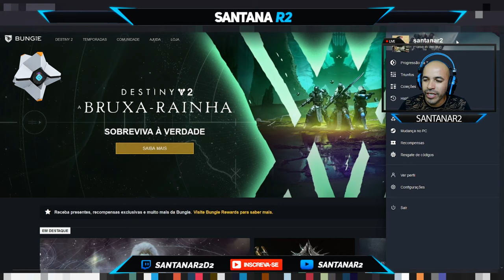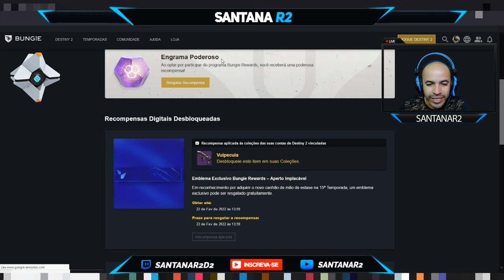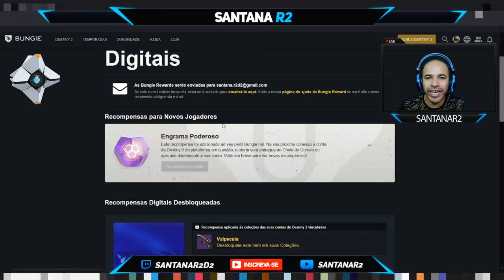COMO RESGATAR RECOMPENSAS GRÁTIS NA BUNGIE DESTINY2 PLAYSTATION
Muito obrigado.